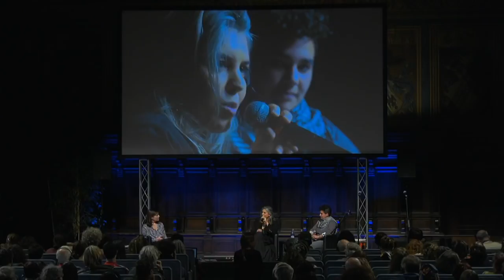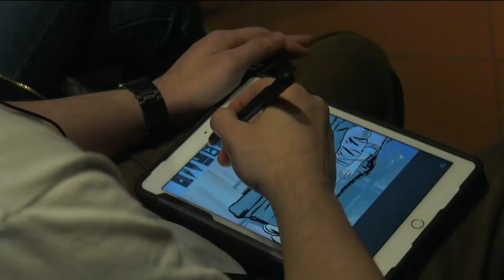The Israeli-Palestinian conflict: women on the march for peace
In conversation with Yael Deckelbaum and Meera Eilabouni of the Women Wage Peace movement. Moderated by Barbara Serra. The Women Wage Peace movement was set up immediately after the bloody clashes of 2014. A broad, politically unaffiliated movement, it is acting to prevent the next war and to promote a non-violent, respectful, and mutually accepted solution to the Israeli-Palestinian conflict within a limited time. In October 2017, tens of thousands of Israelis and Palestinians, Jews and Arabs, women of the left, right and center, both secular and religious, marched together - while singing, dancing, praying - for a week across Israel, demanding an end to violence.
Con: Yael Deckelbaum (singer-songwriter and activist), Meera Eilabouni (Women Wage Peace), Barbara Serra (Al Jazeera English), Barbara Serra